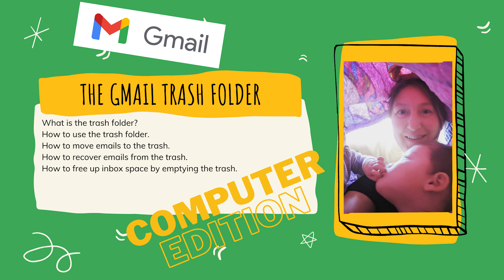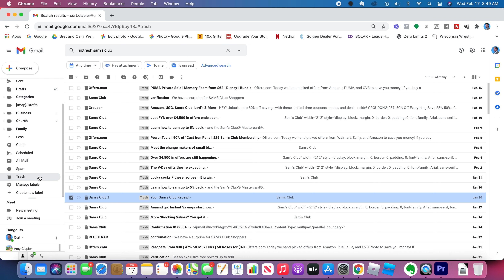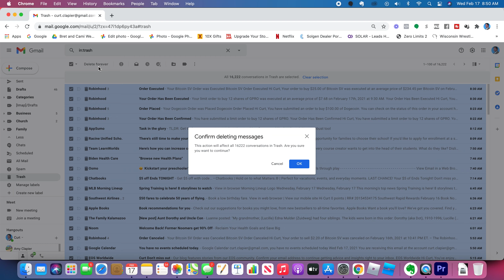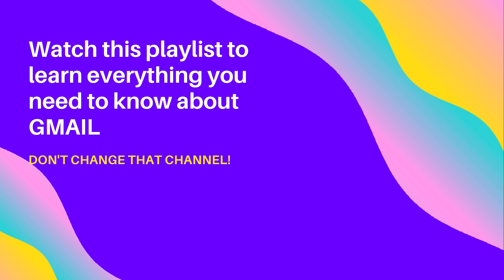The Gmail Trash Folder | Email Recovery, Empty Trash on a Computer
The Gmail Trash Folder | Email Recovery, Email Deleting and More

When you delete email in Gmail it ends up in the trash. Some times you need to recover an email from the gmail trash folder.  Other times you want emails to be automatically thrown in the trash in gmail.  Want to know how to empty or permantly delete emails in gmail?  This is how.

This Gmail tutorial shows you everything you need to know about the trash folder.